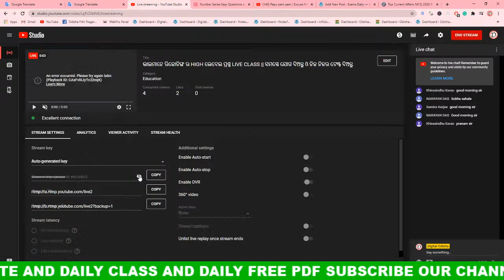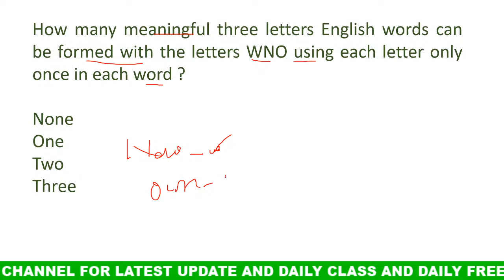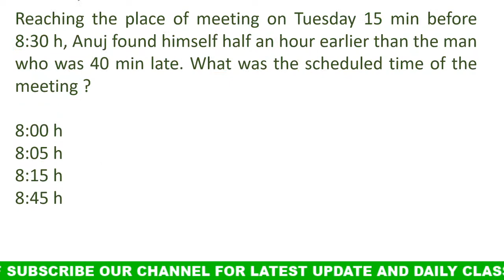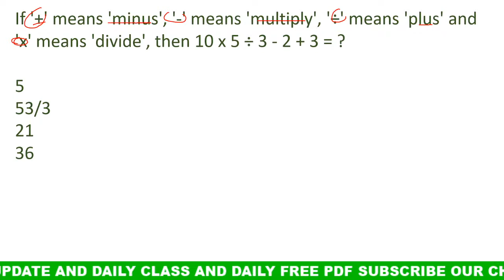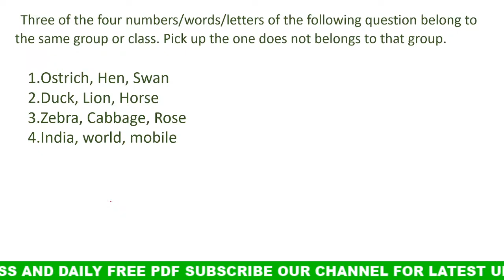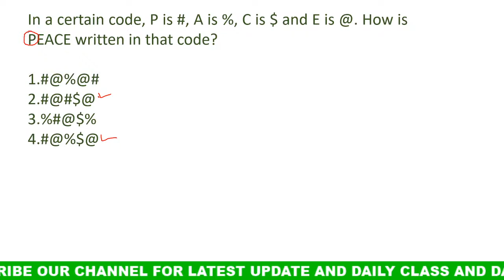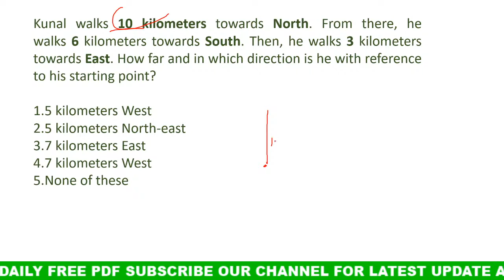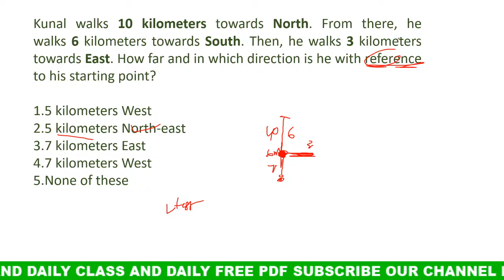ଭାଇମାନେ ରିଜୋନିଙ୍ଗ ର HIGH ଲେବେଲ ପ୍ରଶ୍ନ LIVE CLASS || ସମସ୍ତେ ଯୋଗ ଦିଅନ୍ତୁ ଓ ନିଜ ନିଜର ଟେଷ୍ଟ ଦିଅନ୍ତୁ